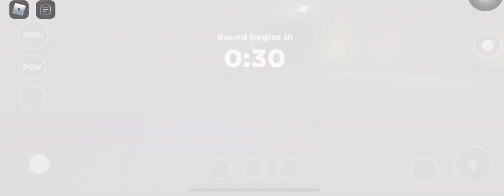Evade Private Server Link 2022 August